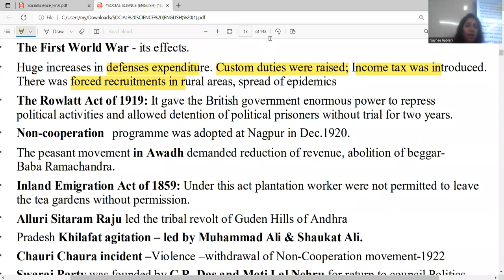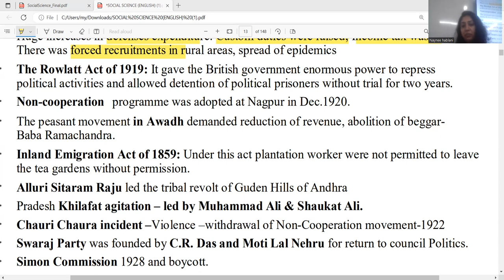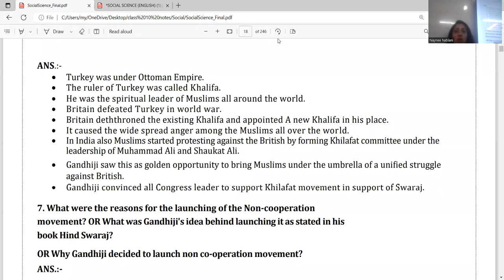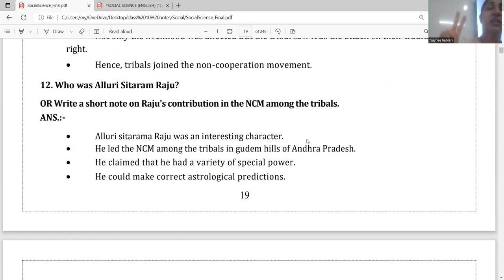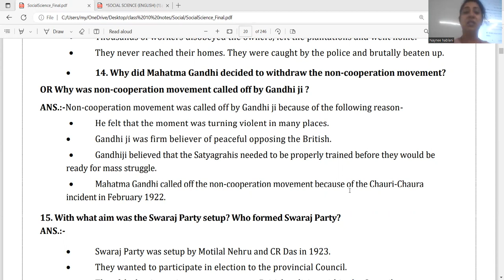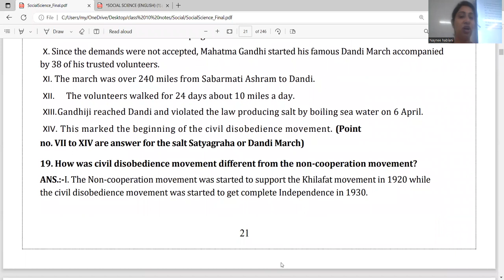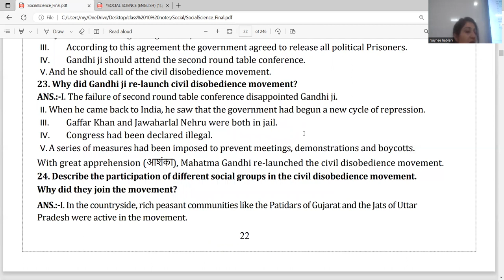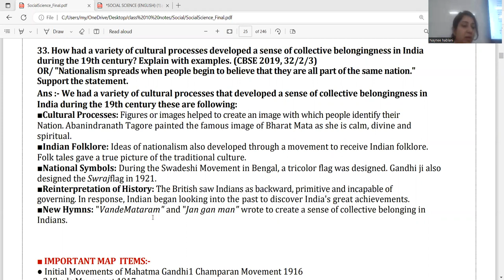Nationalism In India Class 10th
|CBSE CLASS 10th|CBSE Class 10th Social|History Topic|Quick History Revision|